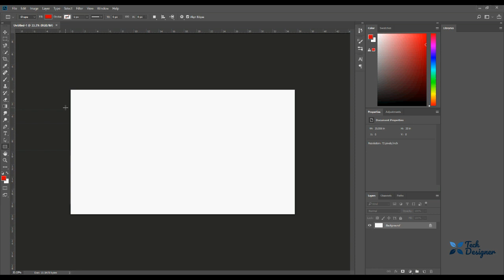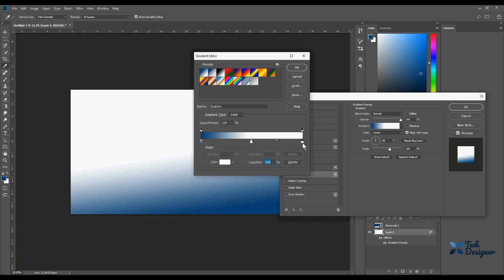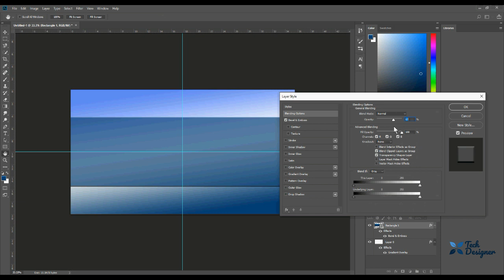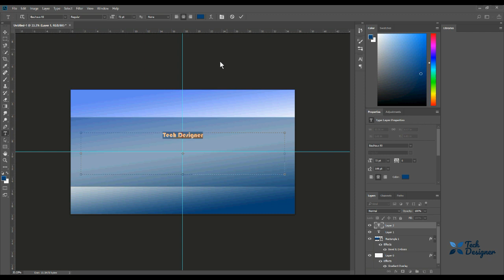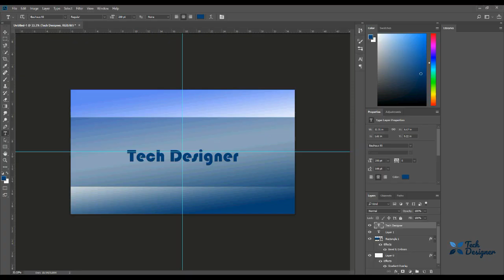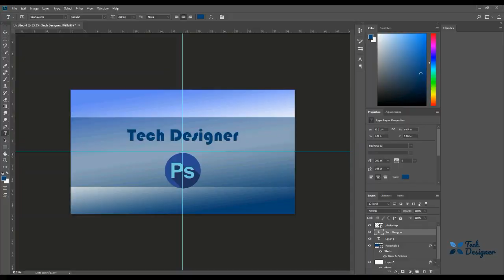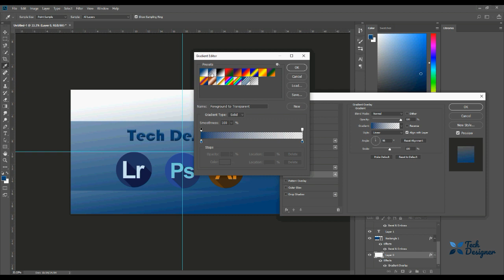Make Youtube Cover photo by Using Adobephotoshop | Ep 1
I am Basically a Graphic Designer. I am Still working for Unity Gaming Logos, Feature image and Screenshot.
I am Logo Designer on Fiverr.
Place Your Order for Professional Logos, Covers etc